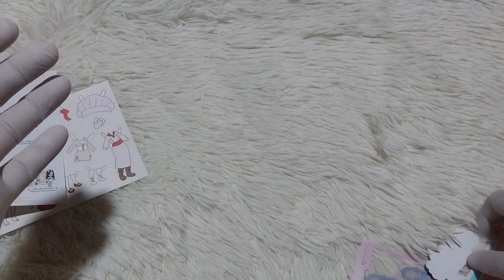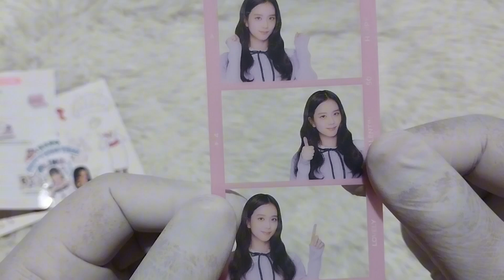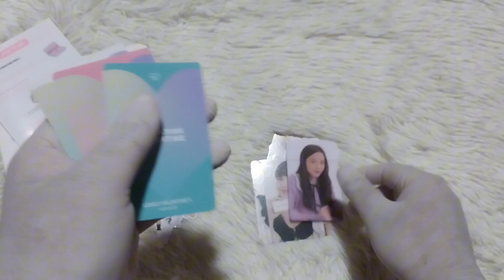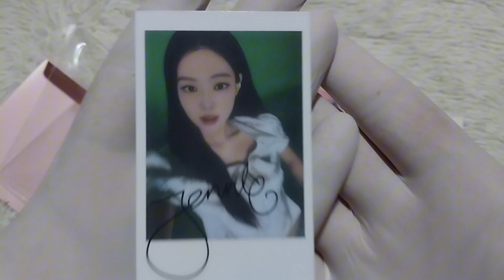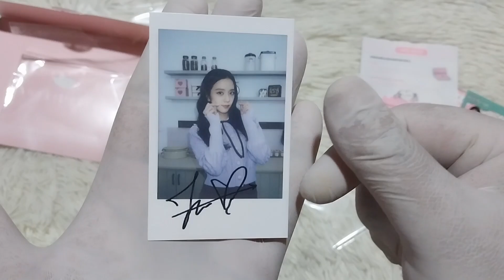[UNBOXING] BLACKPINK THE GAME Lovely Valentine Edition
BLACKPINK

THE GAME

PHOTOCARD COLLECTION

Lovely Valentine Edition

This album comes with Valentine Standee,8 Random Photocard,Video QR Card,1 Random Card Hloder,Game Coupon,1 Random 4 Cut Photo Frame,New Year Sticker,1Random Multi Decoration, 1 Random Patissier Costume & Special Gift + Lucky Draw(Preoreder Only).

I'll be back with new special unboxing videos ❤️